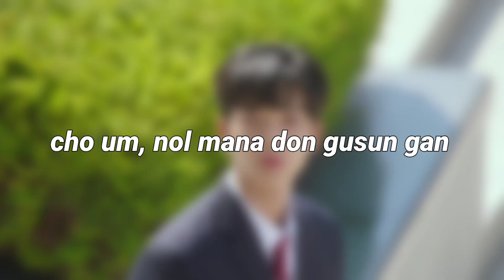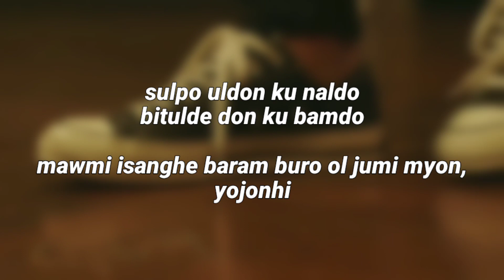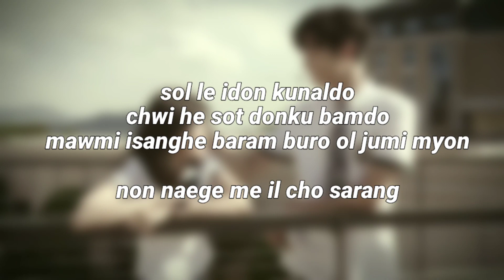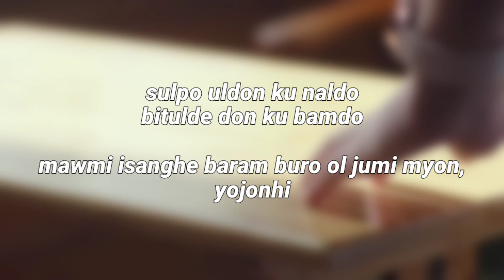Sondia - 첫사랑 (First Love) M/V with Super Easy Lyrics (Extraordinary You OST)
Watch 'Extraordinary You' and have no regrets after!

Credits for the background video I used by 'Music Video Today'